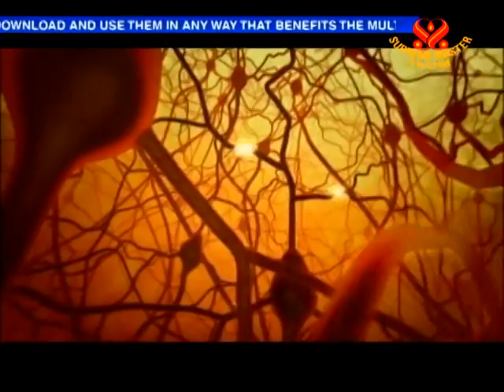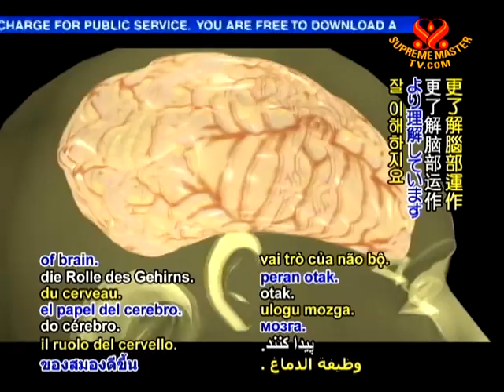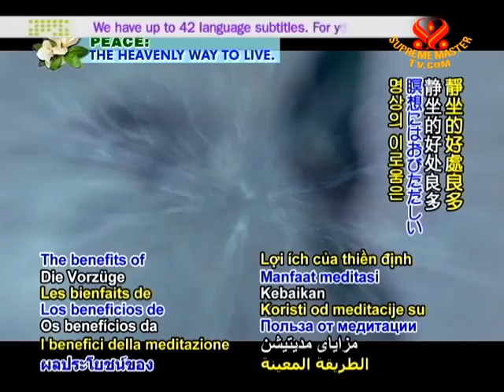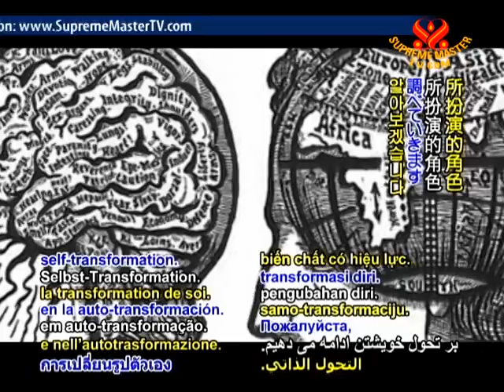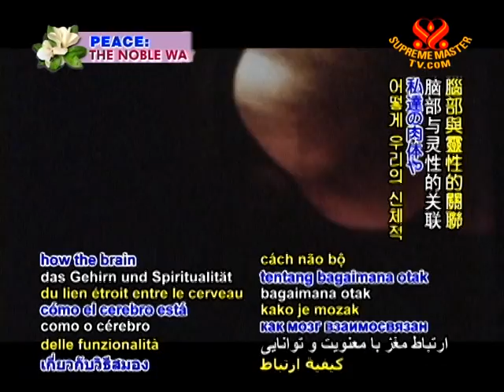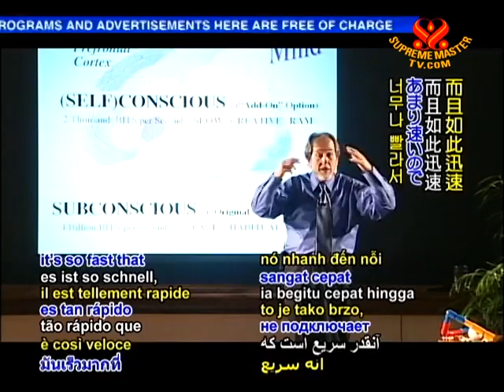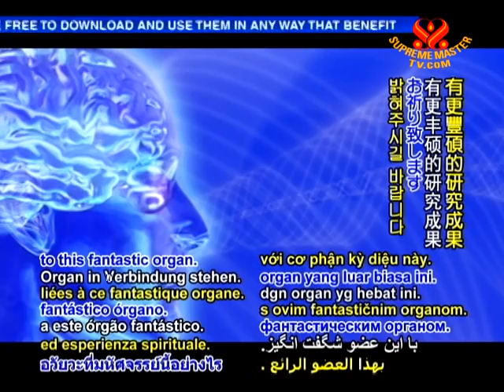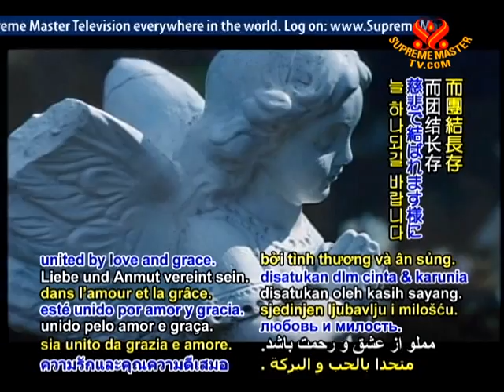The Brain' Role in Spirituality and Self-Transformation (2/2)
• EE1439; Aired on 23 Aug 2010
A real educational insight into how the power of the mind can shape a person. Featured are distinguished scientists, Joe Dispenza DC, Brick Johnston Ph.D, Mario Beauregard Ph.D, Larry Dossey Ph.D and Jeffrey Schwartz MD, who discuss how mediation and prayer changes our brain activity and can lead to remission or healing of mental and physical illnesses such as cancer and depression. The power and effect of spiritual concentration on the body and mind is revealed by using specific examples.